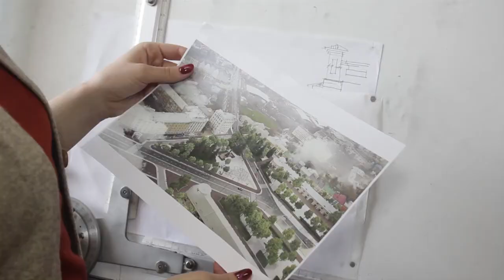Площадь Ленина может измениться